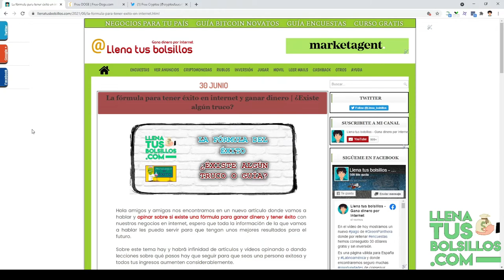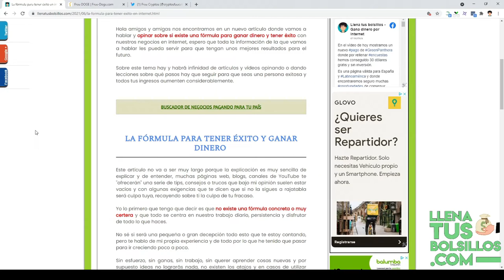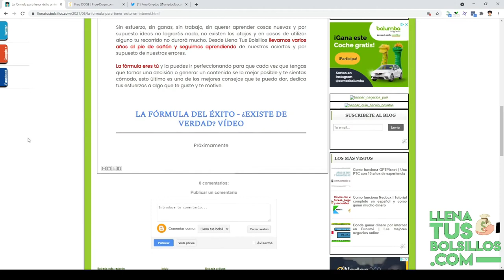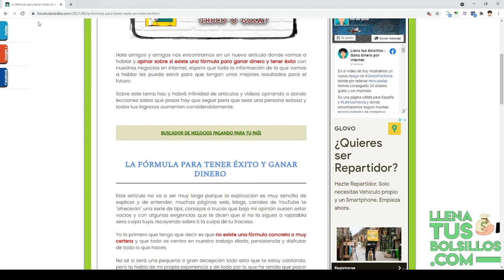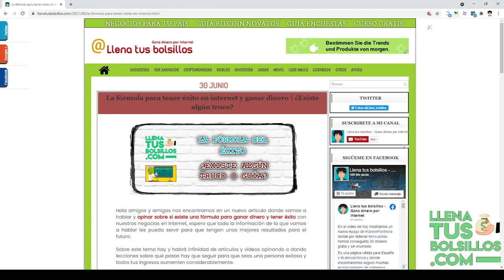¿Existe la fórmula del éxito? El secreto del éxito | Que tenemos que hacer para alcanzarlo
🔴  NUEVO VÍDEO   🔴

En el vídeo de hoy vamos a opinar sobre si existe o no una fórmula para el éxito y que nos ayude a conseguir nuestros objetivos rápidamente.

Si de verdad quieres saber si siguiendo un método o fórmula obtendrás el éxito este es tu vídeo, quédate y descubre la verdad.

● Llenatusbolsillos.com